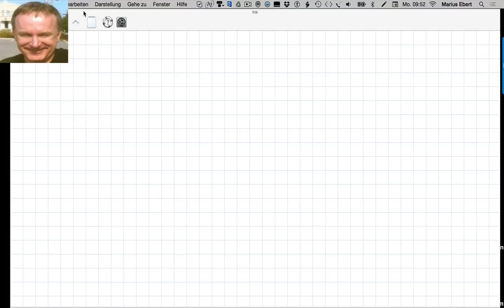Was ist Arbeitsmarktpolitik?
Beispiele:
• Betriebswirt
• Technischer Betriebswirt
• Technischer Fachwirt
• Industriefachwirt
• Wirtschaftsfachwirt
• Handelsfachwirt
• Personalfachkaufmann
• Industriemeister
• Küchenmeister
• Restaurantmeister
• Hotelmeister
• Abwassermeister
• Wassermeister